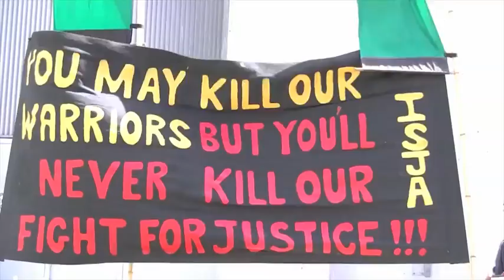Rally for TJ Hickey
The 11th Anniversary rally held in Redfern on February 14, 2015, was held in memory of the killing of TJ Hickey, a teenage Aboriginal by Redfern police. Because the police suffer humiliation every year as the rally marches to Redfern police station. Police have stated they are in fear of their lives from peaceful demonstrators, so this year, 2015, the police tried to prevent the march from entering the city claiming to do so would start off rioting like that seem in the US over the killing of another teenage African American where an all white jury found the police not guilty and a riot broke out.
The Redfern police were determined to prevent the march from passing and stopping in front of the police station and so blocked the march on the day with dozens, if not a hundren police. With pressure applied to TJ's mother, Gail, the march was forced to an alternate route. Here is what happened...